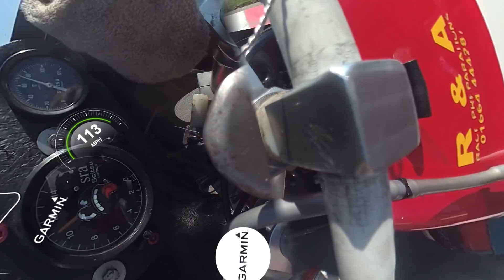CRMC Wheatcroft trophy race on board Ant Hart's Yamaha TZ350